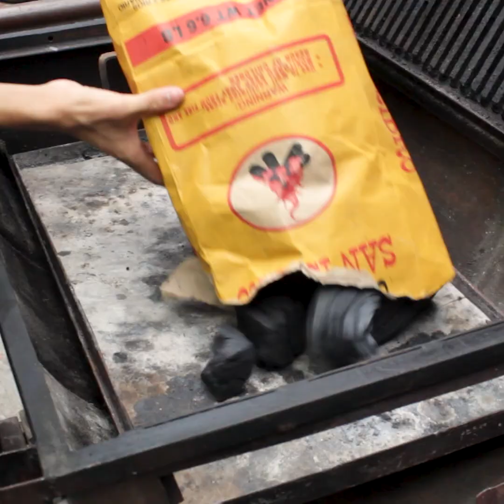Papa asada al CARBÓN